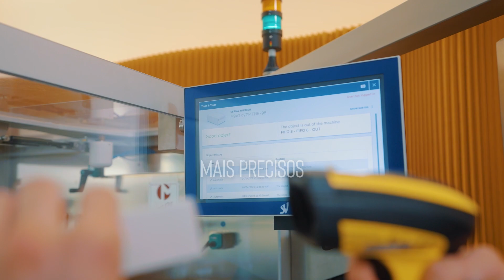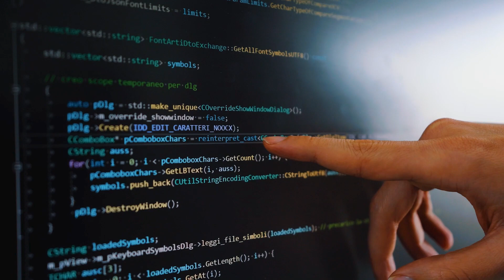SEA Vision - Inovação sob nossa perspectiva (Português)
O que é inovação?  Para nós, da SEA Vision, é a capacidade de abordar o futuro olhando pela perspectiva correta. É a capacidade de observar o presente, sua realidade e possibilidades de um ponto de vista diferente, não convencional e extremamente preciso. Tornamos isso possível por meio da inovação contínua, unindo o desenvolvimento de software com base em técnicas de inteligência artificial e o melhor hardware, fundamentais para a inspeção visual, rastreabilidade e a automação 4.0. Uma sinergia em que a tecnologia, a visão e a capacidade de controle estão a serviço da qualidade. Inovação, com a SEA Vision Systems, significa ter a possibilidade de observar o presente com o futuro em mente. Para conduzir as empresas farmacêuticas a um amanhã mais eficiente e seguro.

Você está na página oficial do YouTube da SEA Vision. Para saber mais